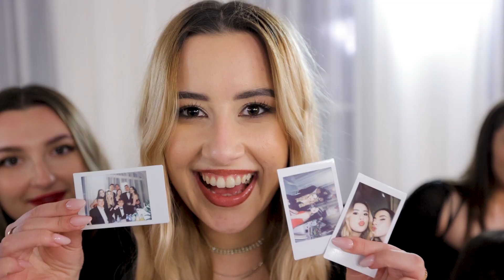STUDNIOWKA 2023 EKONOM /LEŚNA PERŁA /LIMANOWA